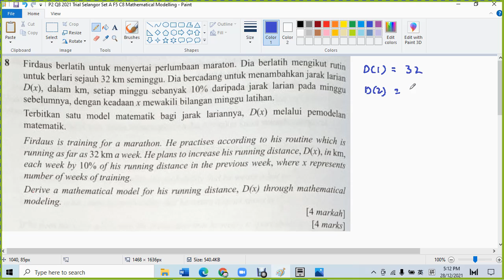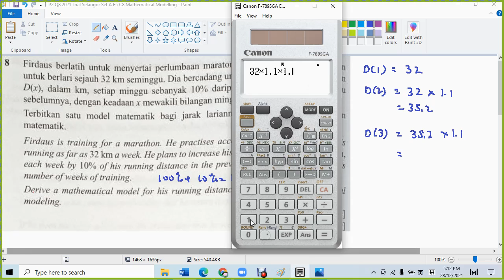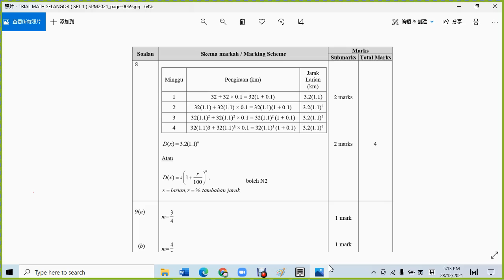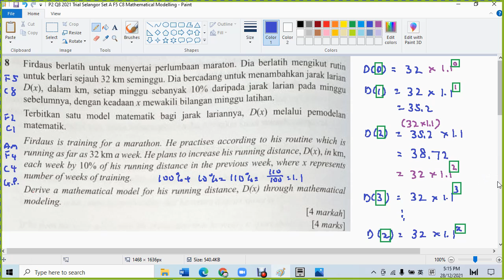P2 Q8 2021 Trial Selangor Set A F5 C8 Mathematical Modelling